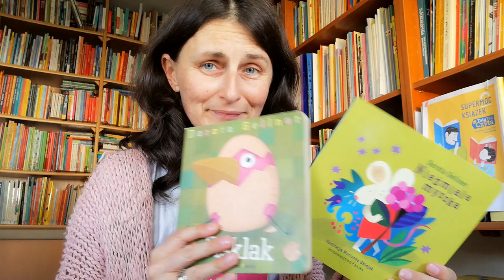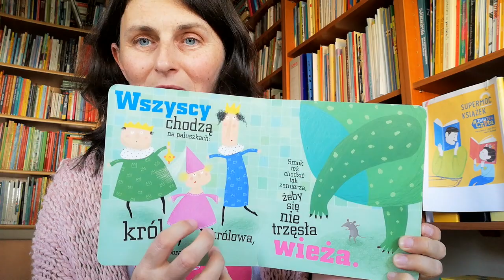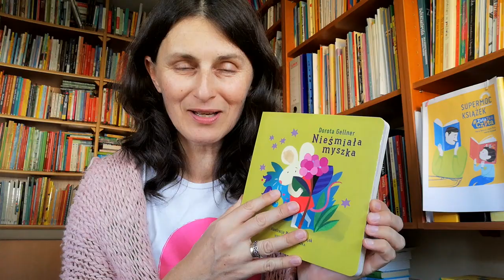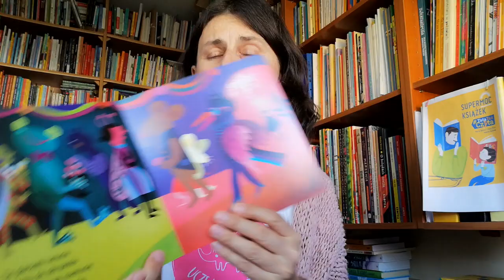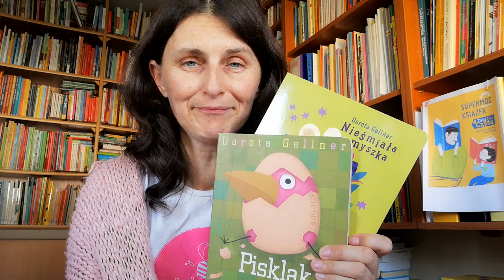TataTeżCzyta Za 44 dni Dzień Ojca No to czytamy i się wygłupiamy...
Dorota Gellner z ilustracjami Jony Jung "Pisklak" i Dorota Gellner z ilustracjami Marianny Oklejak "Nieśmiała myszka" ( nowość od 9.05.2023)  wyd. Bajka. Te opowiastki zrymowane, zrytmizowane i z cudownymi przesłaniami same się niosą w zabawie czytania.